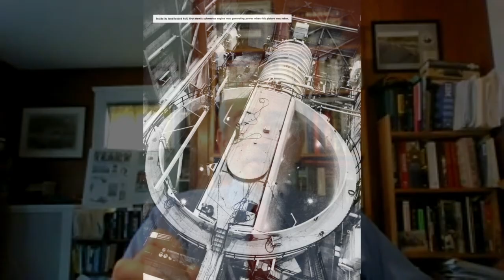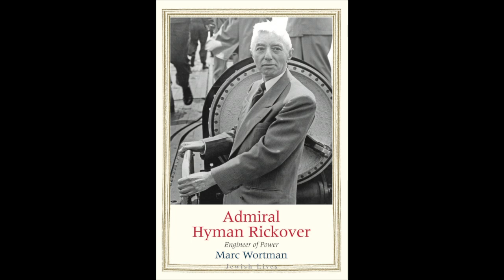Admiral Hyman Rickover, “Father of the Nuclear Navy” | Author Marc Wortman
In his fascinating new biography, "Admiral Hyman Rickover: Engineer of Power," historian, journalist and author Marc Wortman explores the enduring legacy of the man who became known as the “Father of the Nuclear Navy," Admiral Hyman Rickover.

Wortman joins B'nai B'rith CEO Dan Mariaschin to talk about the constant conflict Rickover faced and provoked, how his development of nuclear-propelled submarines and ships transformed naval power and Cold War strategy – and how a Jew born in a Polish shtetl became the longest-serving military officer in U.S. history.

Admiral Hyman Rickover, “Father of the Nuclear Navy” by Marc Wortman